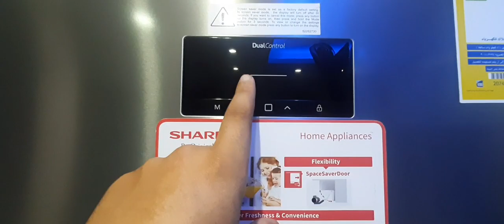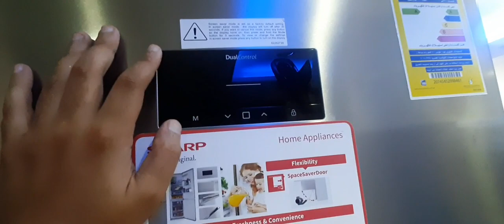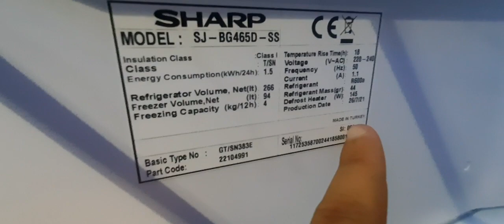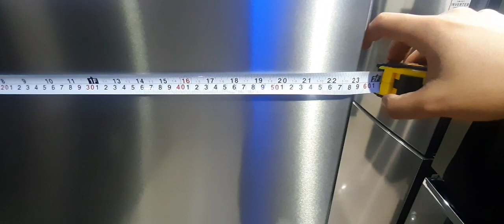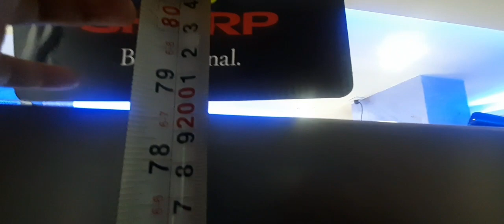ثلاجة شارب التركى ٣٦٠ لتر بضمان العربى ١٠ سنوات ستانلس موتور تايلندى والسعر اليوم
ـــــــــــــــــــــــــــــ
ـــــــــــــــــــــــــــــ
ــــــــــ
هاشتاج السفير